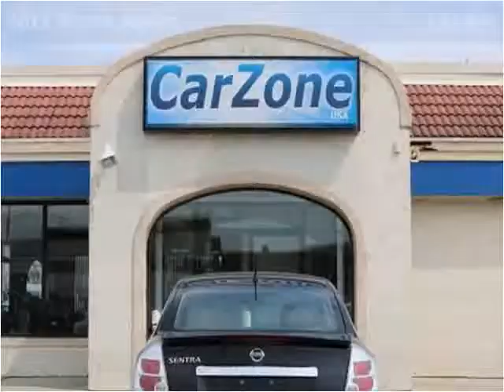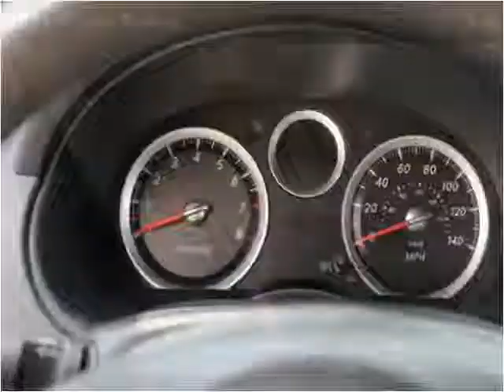2011 Nissan Sentra Used Cars Baltimore MD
This 2011 Nissan Sentra is available from CarZone USA.